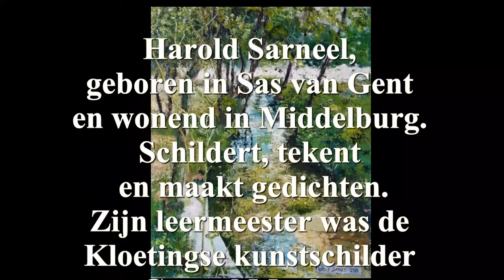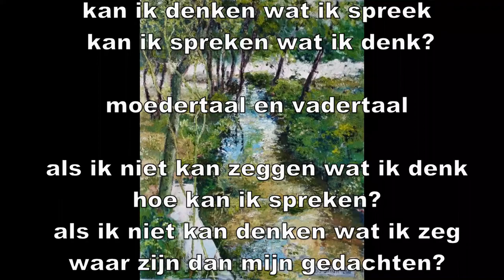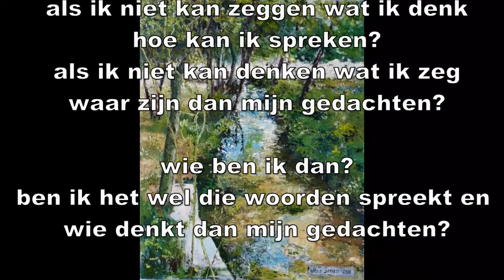Harold Sarneel, schilder en dichter.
Hij schildert en tekent sinds 1999. Zijn leermeester was de Kloetingse kunstschilder Gerard Menken, een veelzijdig artiest met grote kwaliteiten en veel gevarieerd werk.
Na het overlijden van Gerard ontwikkelde Harold zich verder aan de Rotterdamse Vrije academie voor de Beeldende Kunst (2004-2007).
Hij schildert hoofdzakelijk figuratief, vooral mensen en landschappen. Zijn schilderijen en portretten geven blijk van mededogen voor de geportretteerde en van waardering voor de onvolmaakte schoonheid van het landschap.

Harold werkt met verschillende materialen en technieken zoals aquarel, krijt, acryl en olieverf of met combinaties ervan.